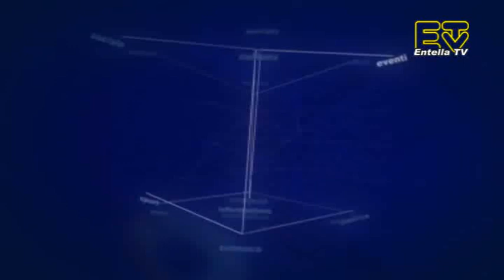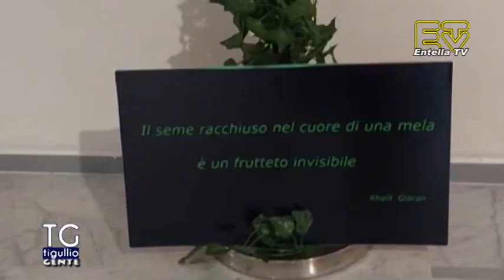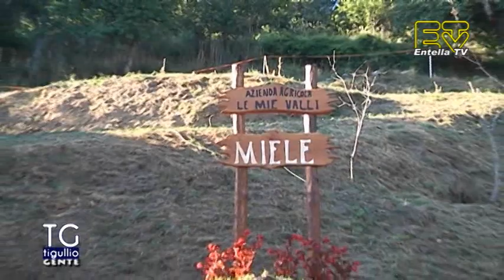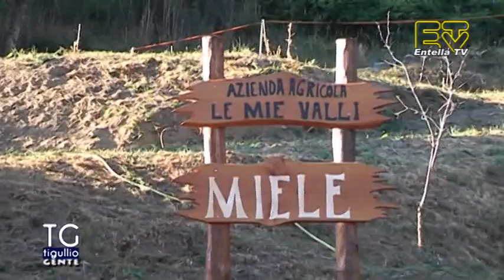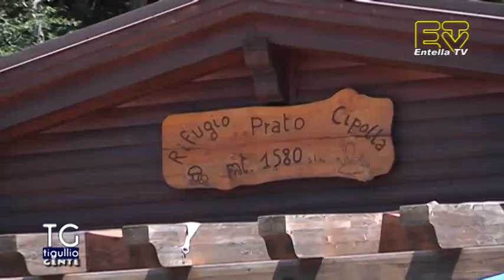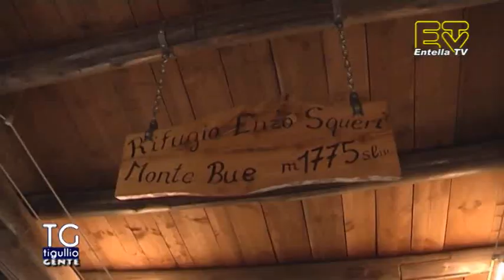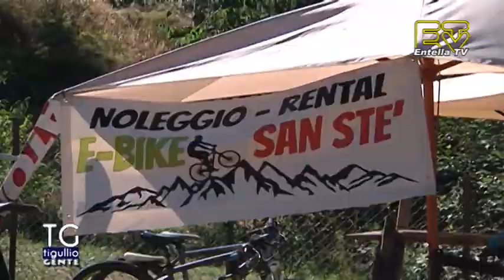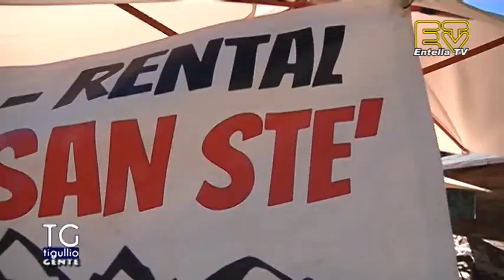TG Tigullio 19 Agosto 2022